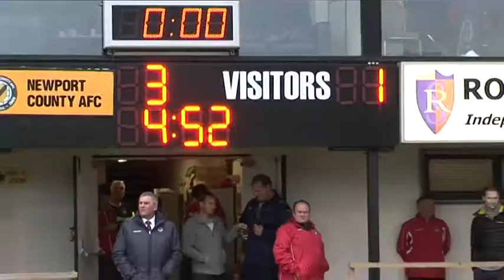NCAFC v Southend Utd 26Oct13 alternative view